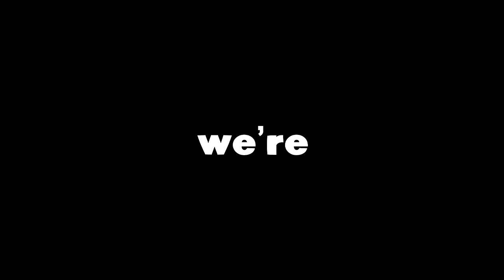Destiny 2 - Free to Play to Max Level (1810) FAST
Destiny 2 1600 to 1810 World Record Speedrun [FREE TO PLAY]